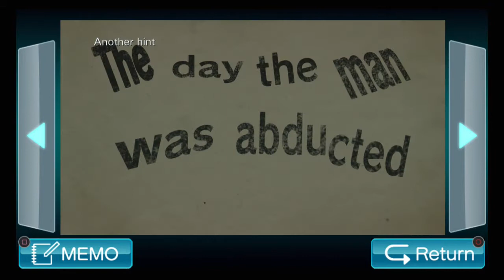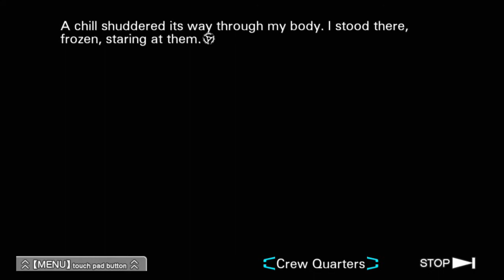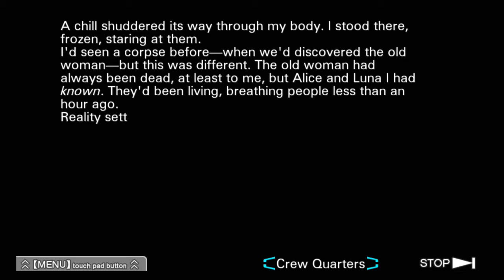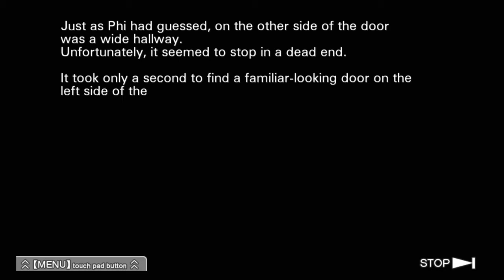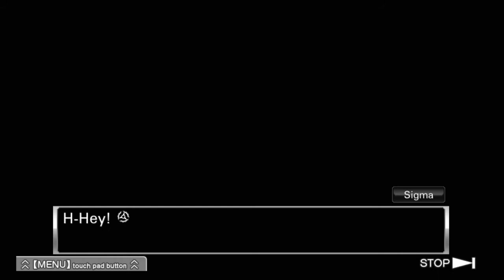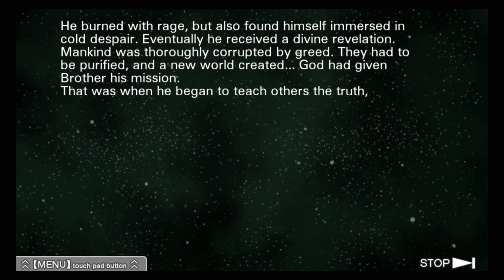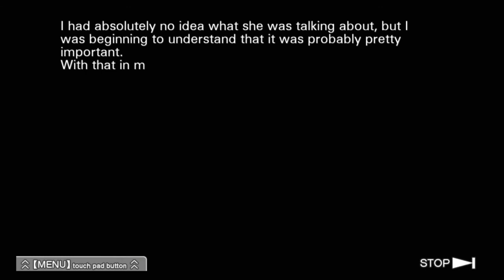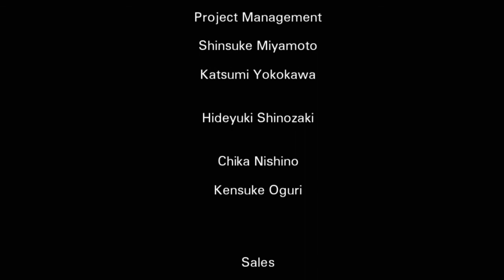Virtue's Last Reward - Part 17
SHIFT 17: Ρho